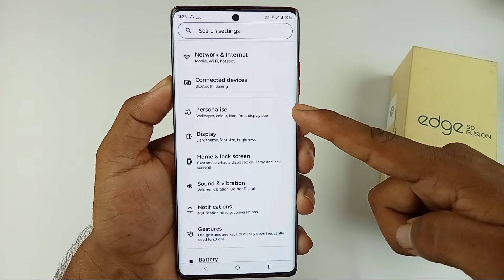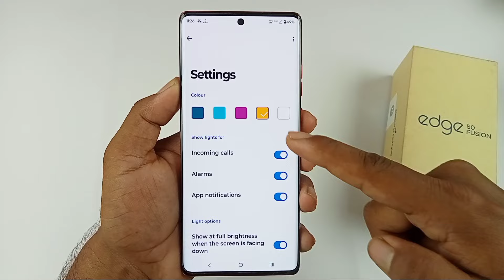motorola edge 50 fusion me edge light kaise lagaye/how to set edge lighting in moto edge 50 fusion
Hello dosto aaj ki is video mein humne aapko bataya motorola edge 50 fusion me edge lighting ko on kaise kiya jata hai